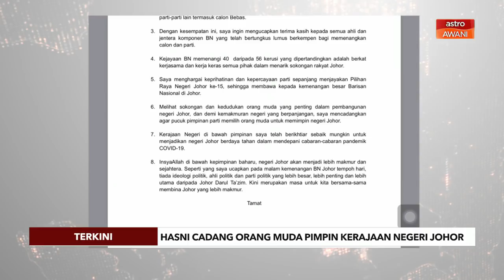[TERKINI] Hasni cadang orang muda pimpin kerajaan negeri Johor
Di sebalik kejayaan Barisan Nasional (BN) menang besar dalam Pilihan Raya Negeri (PRN) Johor, spekulasi mengenai siapa calon Menteri Besar yang baharu terus jadi tanda tanya.

Terbaharu, Pengerusi Perhubungan BN Johor, Datuk Hasni Mohammad berkata beliau telah memohon agar orang muda diberi laluan untuk memimpin kerajaan negeri itu.